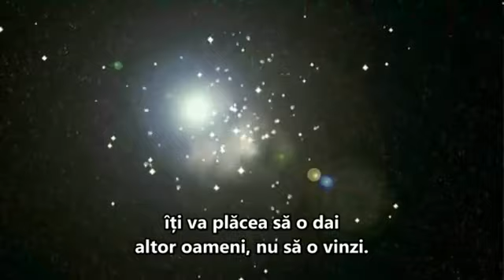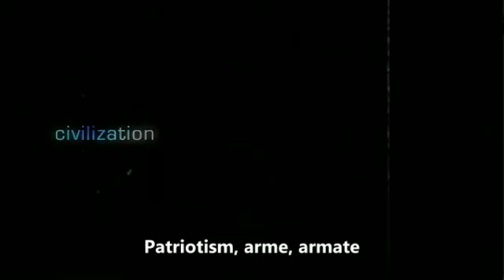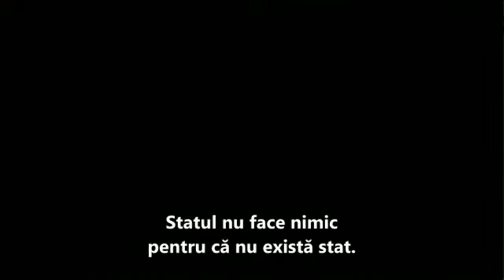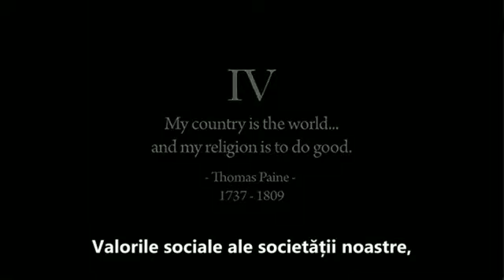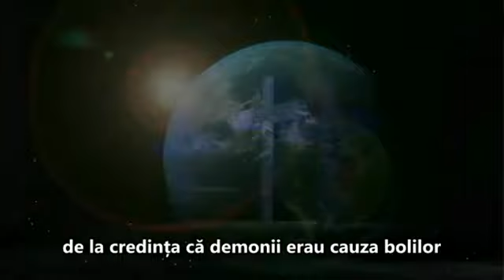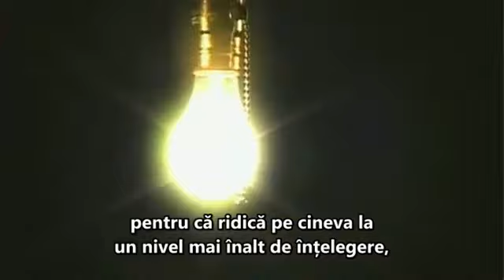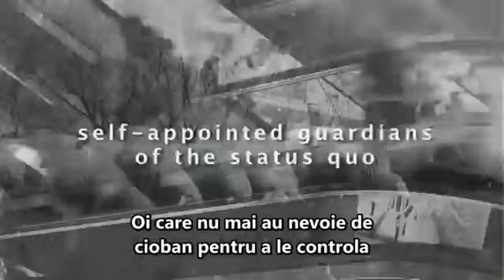Jaques Fresco - un mare geniu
Despre educatia si necesitatile vietii